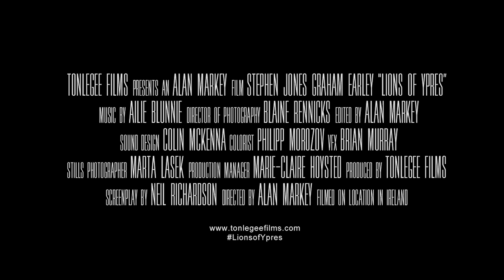'Lions of Ypres' (Short, 2017) - Trailer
"Ypres, Belgium - 1917. Two Irish soldiers from opposing Unionist and Nationalist backgrounds are trapped in no-man's-land after a bloody assault on German positions."

Inspired by real-life events, 'Lions of Ypres' explores an unknown and contested episode in Irish military and social history set against the backdrop of the Third Battle of Ypres during First World War.

Starring Stephen Jones & Graham Earley
Written by Neil Richardson.
Directed by Alan Markey
Director of Photography: Blaine Rennicks
1AC: Sean Green
2AC: James Clarke
Sound Design: Colin McKenna (Ramble Recordings)
MUA: Stephanie Kavanagh
Production Manager: Marie-Claire Hoysted
Photographer: Marta Lasek
Colorist: Philipp Morozov
VFX: Brian Murray
Military Extras:
Gerard Devine, John O'Loughlin, John McKenna, Kieran Meaney.

Filmed on Location at the Irish Military War Museum, Collon, Co. Meath, Ireland.

Special thanks to William Sullivan and the all team at the Irish Military War Museum.